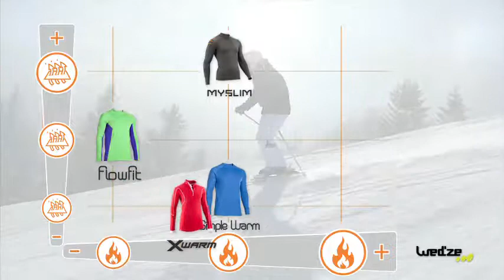ЛЫЖНОЕ ТЕРМОБЕЛЬЕ ФУФАЙКА SIMPLE WARM WED'ZE